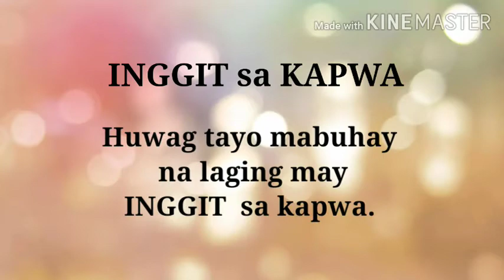Ang Inggit..Iwasang GAWIN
Always be Positive / Alisin ng inggit sa KAPWA